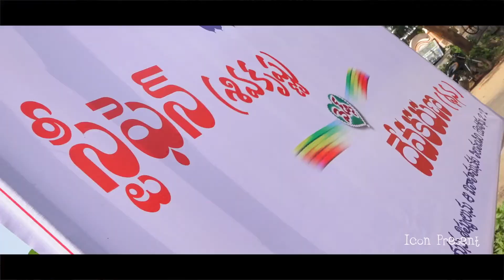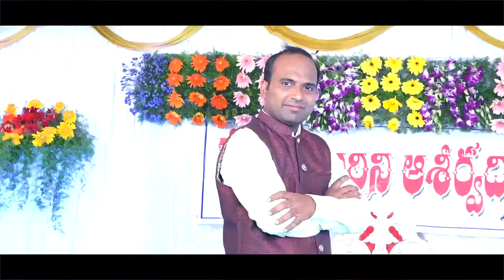cristian wedding promo 2